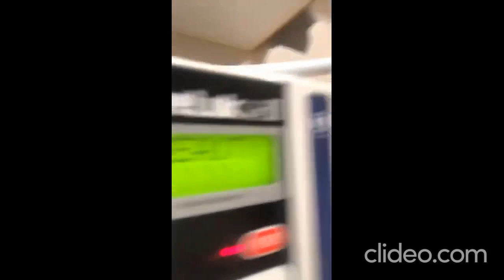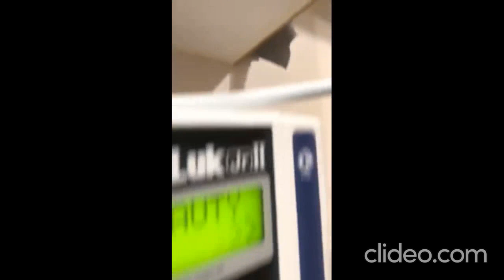How I cope up with this pandemic singing,walking,playing piano,cooking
Sharing how I am coping with the world pandemic. Everyday is a blessing, enjoy life do what you love to do.